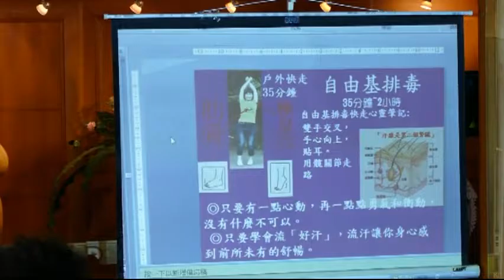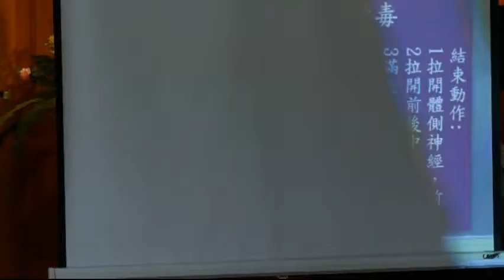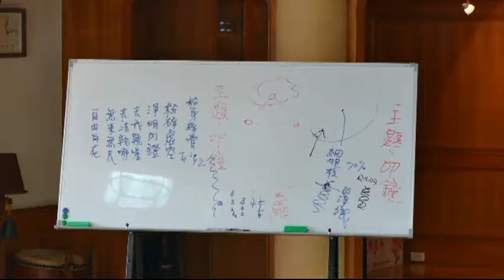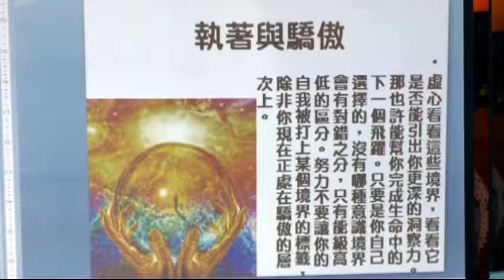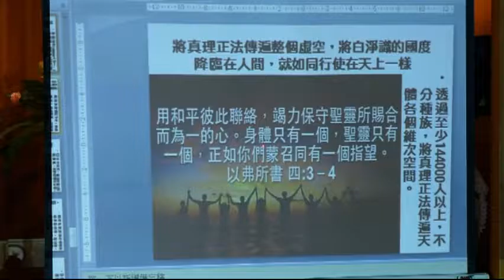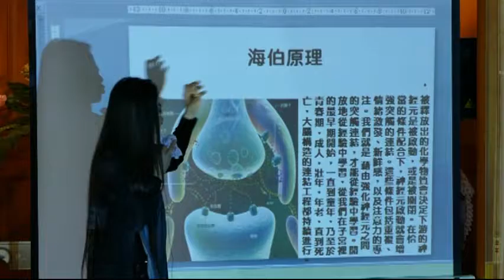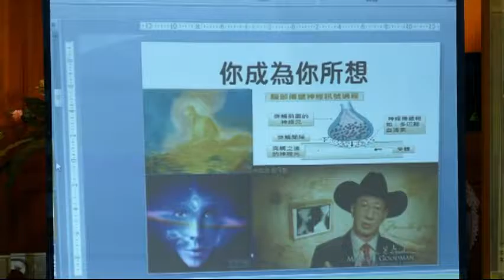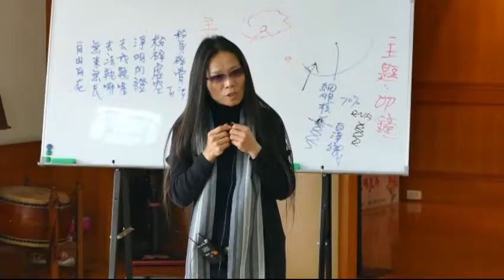國際深心靈研究教育機構 澄清寺83 白淨識